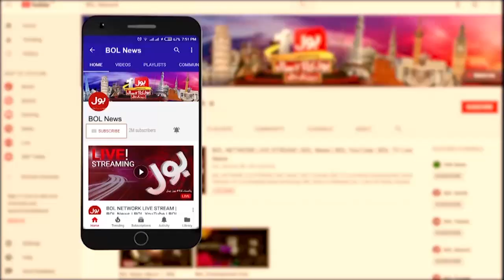Shehbaz Sharif Baarish mein tasveerin khichwate aur ghar chale jate | Hassan Khawar Media Talk